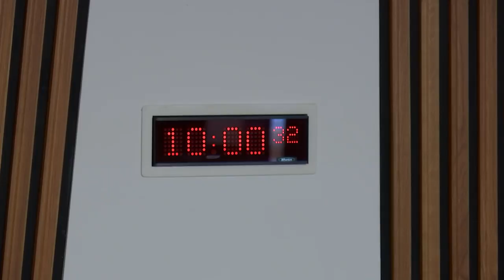Public Petitions Committee - 29 March 2018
1. Consideration of new petitions: The Committee will consider the following petitions—
PE1680 by Angela Flanagan on Private Water Supplies in Scotland PE1685 by Jim Nisbet on Log burner stoves in Smoke Control Areas.

2. Consideration of continued petitions: The Committee will consider the following continued petitions—
PE1480 by Amanda Kopel on behalf of The Frank Kopel Alzheimer's Awareness Campaign on Alzheimer's and dementia awareness / PE1533 by Jeff Adamson on behalf of Scotland Against the Care Tax on Abolition of non-residential social care charges for older and disabled people; PE1577 by Rachael Wallace on Adult Cerebral Palsy Services; PE1591 by Catriona MacDonald on behalf of SOS-NHS on Major redesign of healthcare services in Skye, Lochalsh and South West Ross; PE1610 by Matt Halliday on Upgrade the A75 / PE1657 by Donald McHarrie on behalf of A77 Action Group on A77 upgrade; and PE1627 by Annette McKenzie on Consent for mental health treatment for people under 18 years of age.